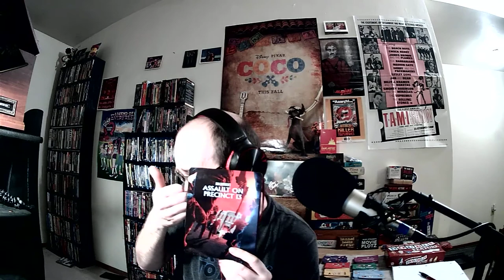Ban This!: Assault on Precinct 13 (1976)